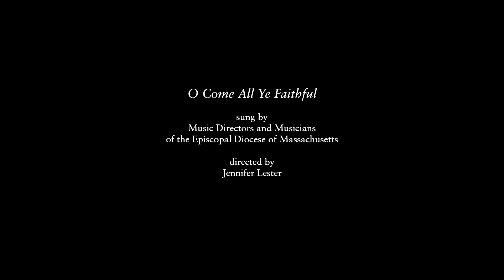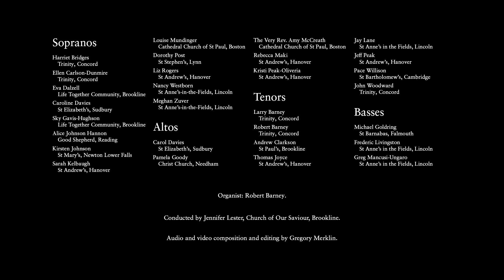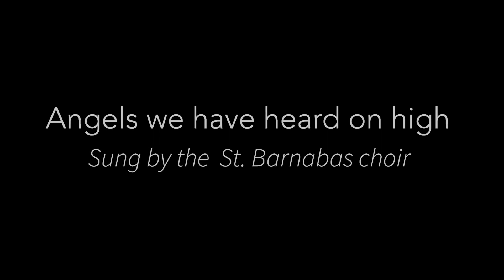Christmas Eve The Nativity of our Lord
The Bible texts of the Old Testament, Epistle and Gospel lessons are from the New Revised Standard Version Bible, copyright 1989 by the Division of Christian Education of the National Council of the Church of Christ in the USA, and used by permission. The Collects, Psalms and Canticles are from the Book of Common Prayer, 1979 and the Episcopal Diocese of Washington. Permission to Podcast/Stream the music in this video obtained from ONE LICENSE A-715981